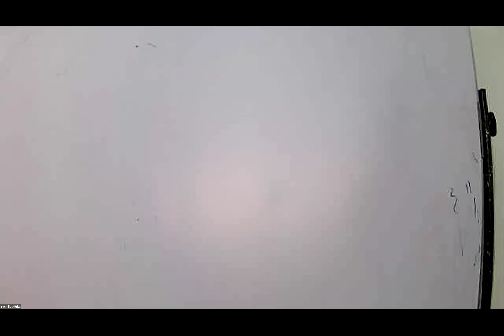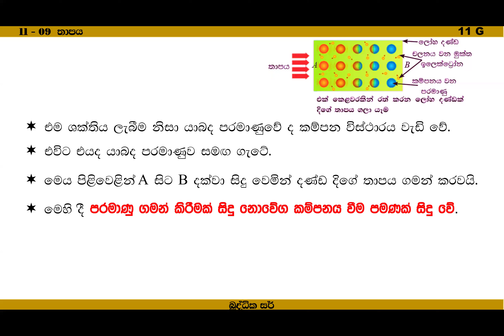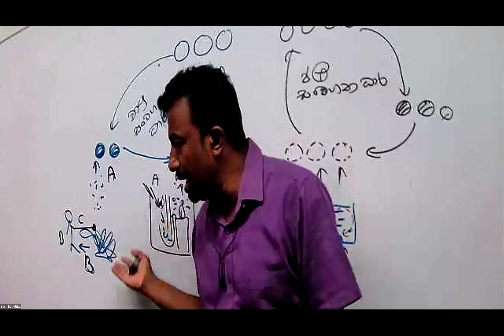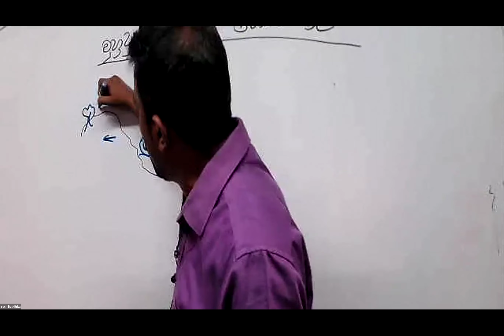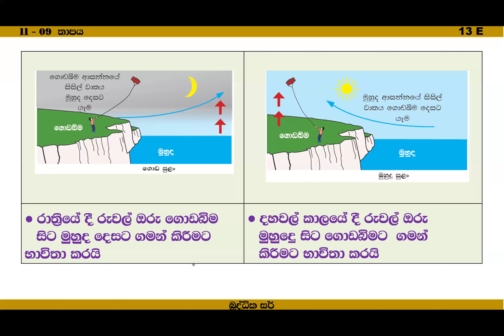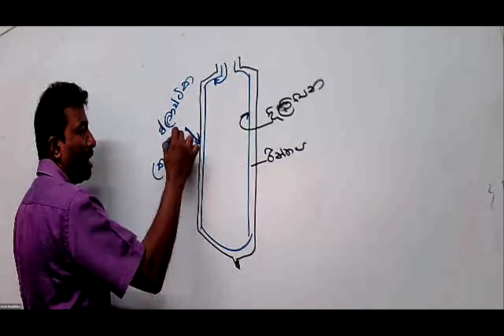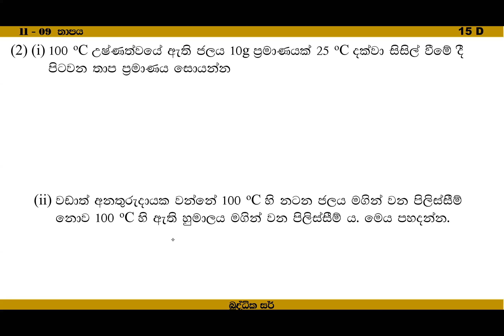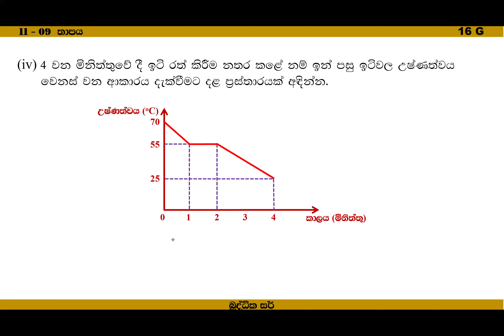Grade -11 -09 - Heat- 2024 -09- 20 -Science -Buddhika Sir